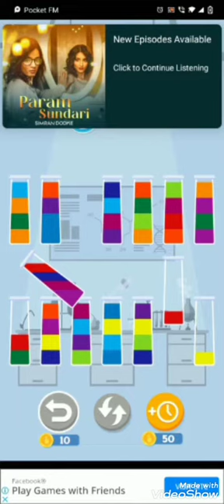lab liquid sorting advance level 27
lab liquid sorting
advance level
27